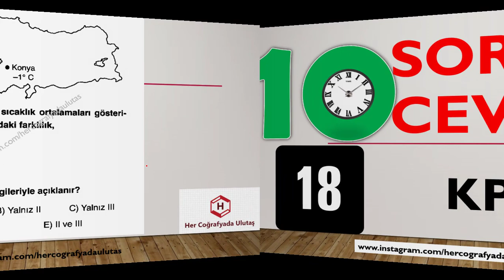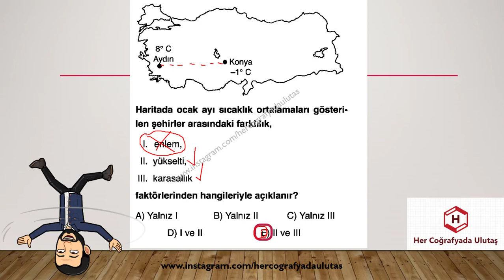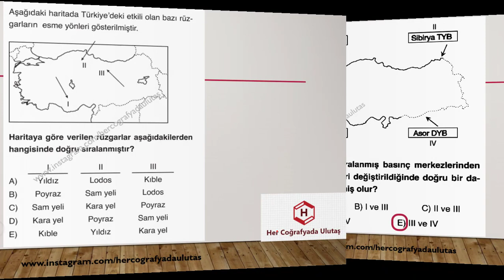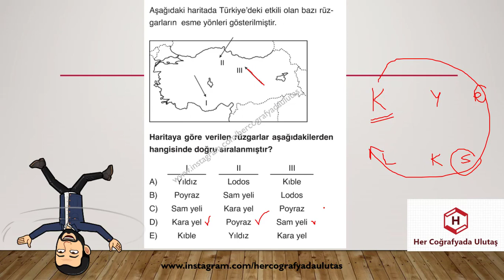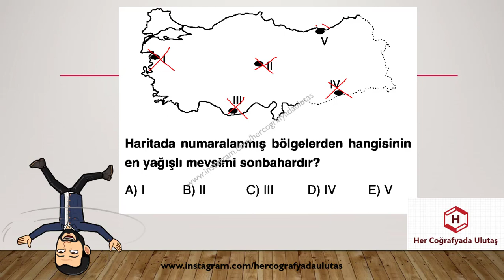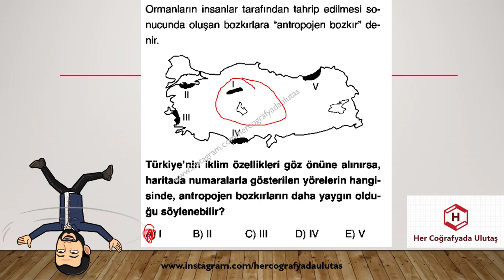KPSS COĞRAFYA 10 SORU VE CEVABI 18 - ULUTAŞ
GENEL KÜLTÜR,
KPSS GÜNCEL,
COĞRAFYA GÜNCEL,
KISA BİLGİLER,
KPSS GENEL KÜLTÜR,
GÜNCEL BİLGİLER,
GÜNCEL VERİLER,
KPSSGÜNCEL,
COĞRAFYAGRAM,
SON GÜNCELLER,
YENİ GÜNCELLER,
COĞRAFYA TÜİK VERİLERİ,
İNFOGRAFİK COĞRAFYA,
COĞRAFYANIN ENLERİ,
TEKNOCOĞRAFYA
HAREKETLİ COĞRAFYA
ANLAŞILIR COĞRAFYA

COĞRAFYANIN ŞİFRELERİ,
ÖNEMLİ KONULAR,
FARKLI YAKLAŞIMLAR,
COĞRAFYADA KODLAMA,
COĞRAFYANIN SAKLI KÖŞELERİ,
COĞRAFYA ŞİFRE,
ŞİFRELERLE COĞRAFYA,
BU KONULARA BAKMADAN GEÇME,
COĞRAFYA KOD,
COĞRAFYADA ÖNEMLİ KONULAR,
VATANDAŞLIK
COĞRAFİ İŞARETLER
COĞRAFYADA ÇIKAN KONULAR
BULMACA,
COĞRAFYA BULMACALARI,

KPSS,
TYT,
AYT,
KPSS LİSANS,
KPSS ÖĞRETMENLİK,
KPSS ÖNLİSANS,
KPSS ORTAÖĞRETİM,

ÖZET BİLGİLER,
YER ŞEKİLLERİ,
İKLİM,
COĞRAFİ KONUM,
KARIŞTIRILAN SORULAR,
MATEMATİK KONUM,
ÖZEL KONUM,
MUTLAK KONUM,
GECE GÜNDÜZ SÜRESİ,
SINIRLAR,
MİKROKLİMA,
JEOPOLİTİK,
NÜFUS,
YERLEŞME,
GÖÇ,
NÜFUS DAĞILIŞI,
SIK SEYREK NÜFUSLU ALANLAR,
SERENDER,
HIMIŞ,
DOKUSUNA GÖRE YERLEŞMELER,
HİZMET,
SANAYİ,
BİRİNCİL,
İKİNCİL,
ÜÇÜNCÜL,
EKONOMİK COĞRAFYA,
MASİF ARAZİ,
ALP HİMALAYA,
TARIM,
SANAYİ,
ULAŞIM,
TİCARET,
TURİZM,
HAYVANCILIK,
TEKRAR ET,
COĞRAFYA KISA BİLGİLER,
18 DE 18 COĞRAFYA,
HAFIZANDA KALSIN,

KARIŞTIRILAN SORULAR,
MATEMATİK KONUM,
ÖZEL KONUM,
MUTLAK KONUM,
GECE GÜNDÜZ SÜRESİ,
SINIRLAR,
MİKROKLİMA,
JEOPOLİTİK,

KARIŞTIRILAN SORULAR,
İKLİM,
YAĞIŞ,
SICAKLIK,
NEM,
BASINÇ,
BİTKİ ÖRTÜSÜ,
TOPRAKLAR,
ENDEMİK,
KALINTI,
RELİKT,
ÇERNEZYOM,
TERRA ROSSA,
PODZOL,
ALÜVYAL,
SARIÇAM,
KIZILÇAM,
MAKİ,

TÜRKİYE'DE TARIM,
İNTANSİF TARIM,
EKSTANSİF TARIM,
NADAS,
MÜNAVEBELİ(NÖBETLEŞE)TARIM,
SERA TARIMI,
ORGANİK TARIM,
TARIM ÜRÜNLERİ,
SANAYİ ÜRÜNLERİ,
SEBZELER MEYVELER,
2020 TÜİK VERİLERİ,
TARIM TEKRAR TESTLERİ,
MONOKÜLTÜR,
POLİKÜLTÜR,
ENTERKÜLTÜR,
ÜRETİM,
VERİM,
TARIMSAL KURULUŞLAR,
ARAZİ TOPLULAŞTIRILMASI,
DESTEKLEME ALIMI,
MAKİNELEŞME,
SULAMA,
TOHUM ISLAHI,

TÜRKİYE HARİTALARI,
COĞRAFYA OYUN,
OYUNLARLA COĞRAFYA,
DAĞ BULMACA,
ÖABT,
COĞRAFYA,
SOSYAL BİLGİLER,
SINIF ÖĞRETMENLİĞİ,
HARİTA,
GÖLLER,
AKARSULAR,
TOPRAKLAR,
İKLİM,
MADEN,
SANAYİ,
ULAŞIM,
KÖRFEZLER,
DELTA,

ÖABT,
COĞRAFYA,
DENEME,
COĞRAFYA DENEME,
DENEMELER,
DENEME ÇÖZ,
COĞRAFYA DENEME ÇÖZ,
ÖABT DENEME,
DOĞA-İNSAN,
HARİTA BİLGİSİ,
DÜNYANIN ŞEKLİ,
COĞRAFİ KONUM,
İKLİM BİLGİSİ,
NÜFUS,
BÖLGE,
ULAŞIM,
ÇEVRE,
DOĞAL AFETLER,
ÖABT COĞRAFYA DENEMELERİ,
DENEME OL,
COĞRAFYA ÖABT DENEMELERİ,
ÖNEMLİ SORULAR,
DENEME İNDİR,
HER COĞRAFYADA,
JEOPOLİTİK,
ULAŞIM,
TİCARET,
TURİZM,
MADENLER,
ENERJİ KAYNAKLARI,
PROJELER,

YKS 2021
2021 COĞRAFYA
2021 TYT
2021 TYT COĞRAFYA
DENEME,
YKS DENEME
SORULARLA COĞRAFYA
2021 COĞRAFYA TYT SORULARI
COĞRAFYA VİDEO
COĞRAFYA SINAVA HAZIRLIK VİDEO
COĞRAFYA DENEME,
DENEMELER,
DENEME ÇÖZ,
COĞRAFYA DENEME ÇÖZ,
TYT DENEME,
YKS DENEME,
DOĞA-İNSAN,
MUHTEŞEM DÖRTLÜ,
İZOHİPS,
JEOMORFOLOJİ,
MERİDYEN,
BOYLAM,
ENLEM,
PARALEL,
HARİTA BİLGİSİ,
DÜNYANIN ŞEKLİ,
COĞRAFİ KONUM,
İKLİM BİLGİSİ,
NÜFUS,
BÖLGE,
ULAŞIM,
ÇEVRE,
DOĞAL AFETLER,
YKS DENEMELERİ,
DENEME OL,
COĞRAFYA TYT DENEMELERİ,
ÖNEMLİ SORULAR,
DENEME İNDİR,
HER COĞRAFYADA,

TYT DENEME,
YKS DENEME,
BİYOÇEŞİTLİLİK,
EKOSİSTEM,
EKSTREM OLAYLAR,
NÜFUS,
TARIM,
SANAYİ,
ULAŞIM,
TİCARET,
EKONOMİK FAALİYETLER,
ÇEVRE,
DOĞAL AFETLER,
YKS DENEMELERİ,
DENEME OL,

TYT 2021
9. SINIF COĞRAFYA
10.SINIF COĞRAFYA
11. SINIF COĞRAFYA
12. SINIF COĞRAFYA
ÖZET COĞRAFYA
COĞRAFYA KONULARI
COĞRAFYA TYT
AYT COĞRAFYA KONULARI
SINAVA HAZIRLIK
SINAVA HAZIRLIK COĞRAFYA
TYT BİLGİLERİ
YKS COĞRAFYA
BENİM HOCAM
PARAF
LİMİT
PALME
AVANTAJ
ÜÇ DÖRT BEŞ
AYDIN
MEB
MEB COĞRAFYA
MEB KİTAPLARI
MEB ETKİNLİKLERİ
MEB KİTAP ETKİNLİKLERİ
BENİM HOCAM